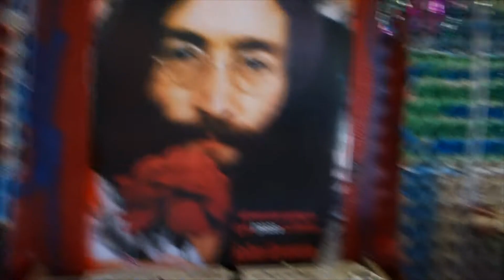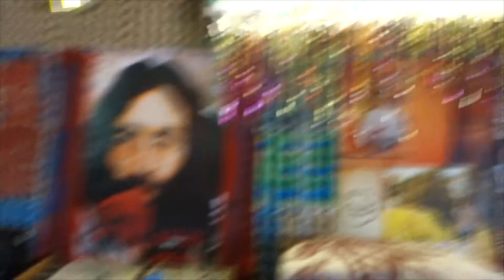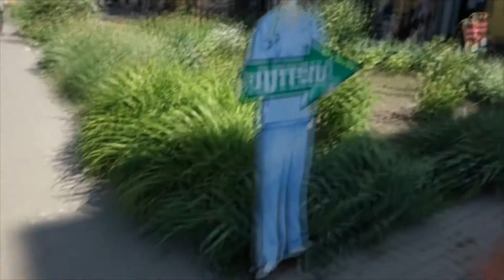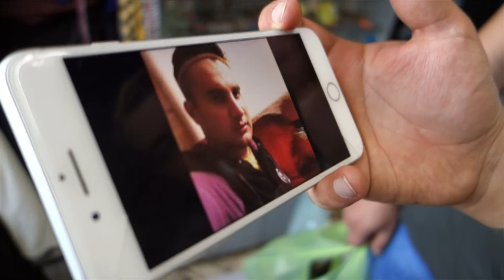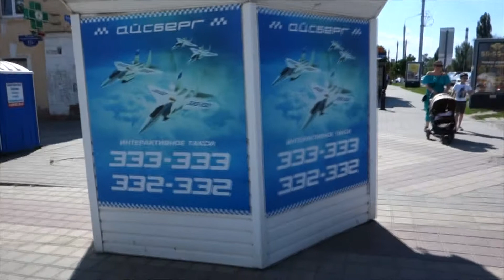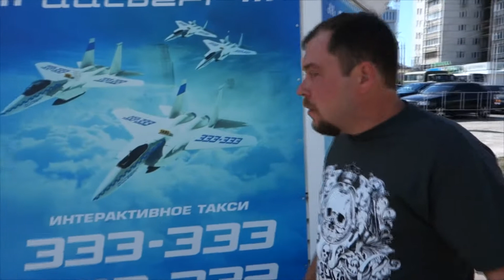VLOG НА РЫНКЕ: СЕРЁГА КОРЯГА 2.0 / SHOPPING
В этом влоге вы увидите как мы с Серегой ездили на рынок покупать ему новые вещи. Как совершать покупки на рынке?
Что модно носить в этом сезоне? - Спроси у Сереги Коряги! А лучше смотри сам, что покупает самый любимый блоггер всех девушек рунета! Кроме похода на рынок, влог начинается с посиделок в каморе, обсуждений оформления помещения, про Россиян, и о жизни в России. Едем по городу, слушаем новый трек Noize Mc - Марафон, обсуждаем наши дороги, рассказываем про город и его достопримечательности! По приезду на рынок, не долго выбирая, Серега покупает новые джинсы и футболку.